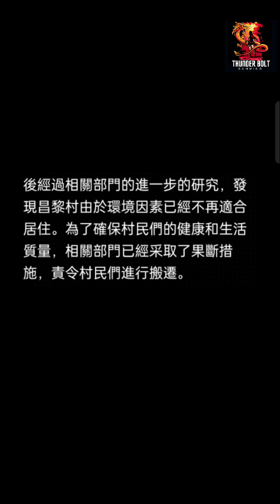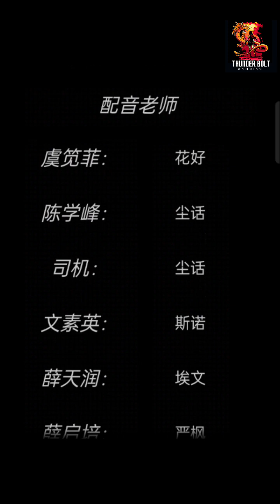阿姐鼓2 明王咒 Sister Drum 2 Mingwang ||Horror Escape Game || Full Walkthrough (99key)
阿姐鼓2 明王咒 Sister Drum 2 Mingwang Curse Horror Escape Game Full Walkthrough